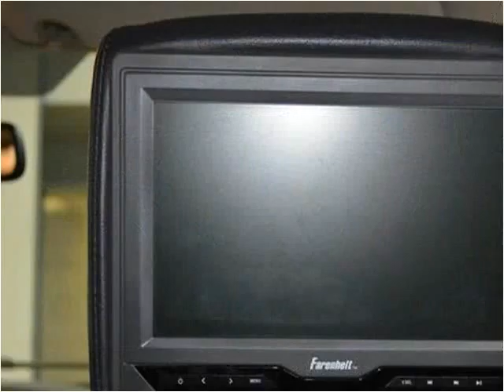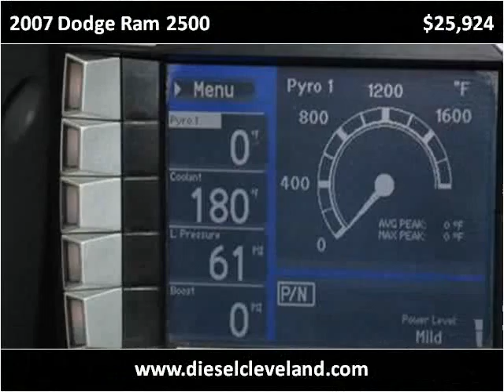2007 Dodge Ram 2500 Used Cars Strongsville OH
This 2007 Dodge Ram 2500 is available from Diesel Direct-A Division of FIAT of Strongsville.